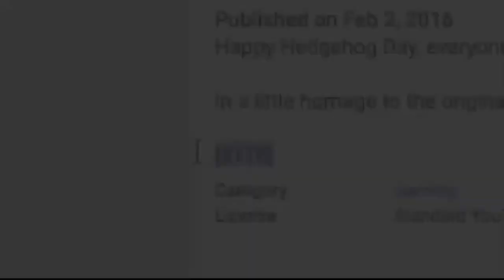Unboxing de 007 em breve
Você acha que o Sonic parece o James Bond quando ele fala o seu nome para outras pessoas? Pois é, nós também. E por isso fizemos um unboxing de 007 para PS2 para ver se o Sonic iria imitar o James Bond. E não é que ele imitou???

Sonic the Hedgehog and all characters are SEGA copyrighted.

Confira a mensagem da SEGA sobre monetização do Youtube:

Customer Service"